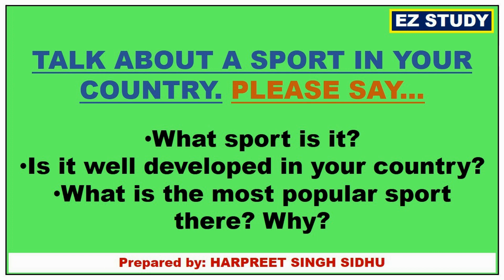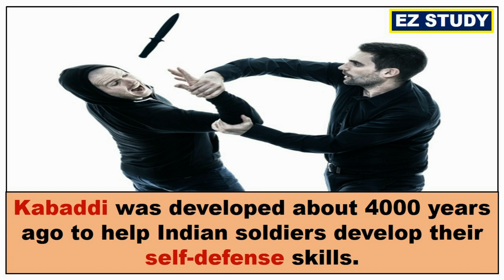IELTS CUE CARD A SPORT IN YOUR COUNTRY